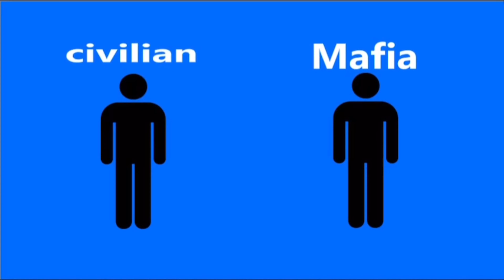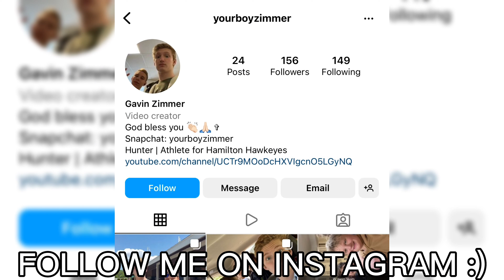FUNNIEST MAFIA GAME EVER! (BUCKET OF FREEZING WATER PUNISHMENT)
Want to buy one of the costumes?
Caleb's costume
Aidan's costume
Joey's costume
Allie's costume
Chase's costume

This video couldn't have been possible without CapCut, a free video tool to edit your videos